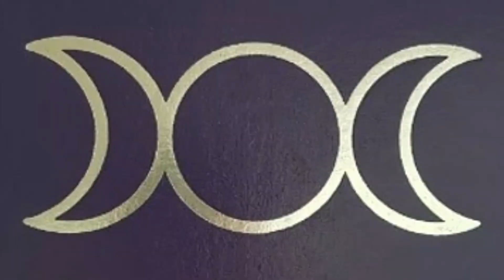Checking in with SHE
Tales of a Bogwitch Part 43

Recommendations;

I was introduced to the idea of alchemising light in meditation through the teachings of @lisalister

La Luna Moon Ceremonies by @kriyaarts

These videos are for you, for your entertainment during these confusing times.

Why am I doing them?
Because I want to share what I get from embracing and nurturing my inner witch. And to support the rising feminine.

Why do we need the feminine to rise?
I believe we need to support the non-toxic masculine and all shades of gender in-between to help turn this sinking ship around. We can only do it if we all work together. United we stand, divided we fall!

PLANET EARTH - MUMMA EARTH - NEEDS US! THIS IS NOT A DRILL!

I'm a humble artist and this is the best I can do. I wish I was more useful, but it's all I've got to work with.

I'm also now completely skint, my career having just gone down the toilet, so if you pity a starving artist (not yet, but in a few weeks I will be) or are an appreciator of the arts, please support me through my Patreon account (Jolie Booth). And it's not just a gift, you'll receive weekly divination readings from me as I support my patrons with discovering their 'life's purpose'.

Huge thanks to my patrons: Oliver Conway, Rachel Pierce, Anthony Lewis, Caragh Rose-Bailey, Clare Stevenson, Rose Dykins, Theresa Pierce, Nathan Pierce, Emlyn Booth, Scarlett Lowin, Saffron Issac, Amy Sutton, AJ Wilson, Claire Moxie, Andy Pierce and Helen Fowler.